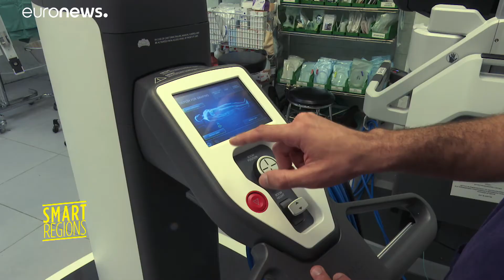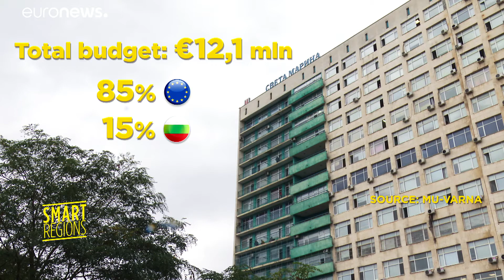Smart Regions: Robotic surgery at Varna Hospital, Bulgaria (full episode EN)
The Saint Marina University Hospital in Varna is at the heart of a European project for personalised medicine.
The 1,300-bed university hospital is modernising its infrastructure to become a centre of competence and hi-tech research, within 5 years. The transformation has already begun with, among other things, the arrival in December last year of surgical assistance robots.